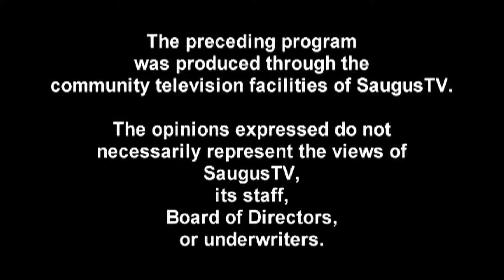CCC Service 10 1 17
Rev Joshua Wilson preaching the sermon "The consequences of direct disobedience".
This program was produced through the community television facilities of Saugus TV, Saugus, MA.